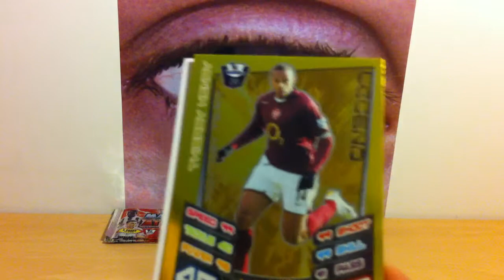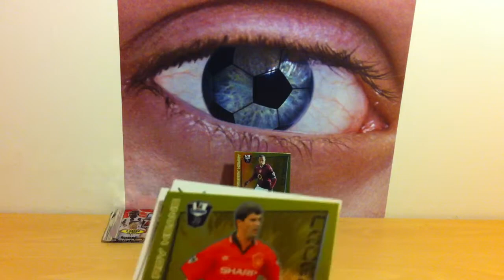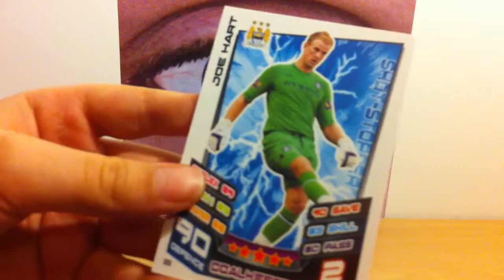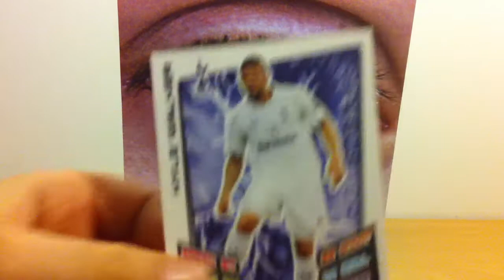Topps MATCH ATTAX Premier League 12/13 #15 LEGENDY :)